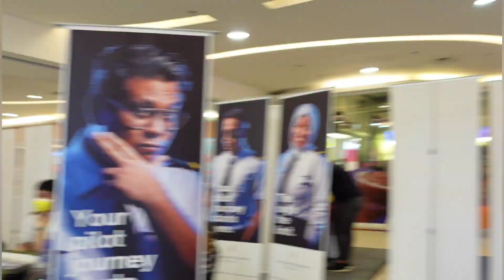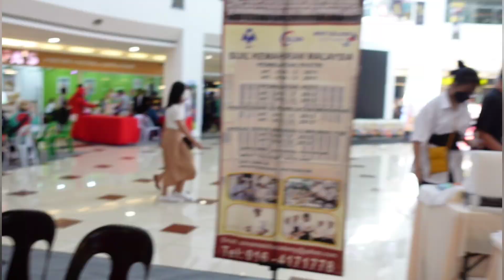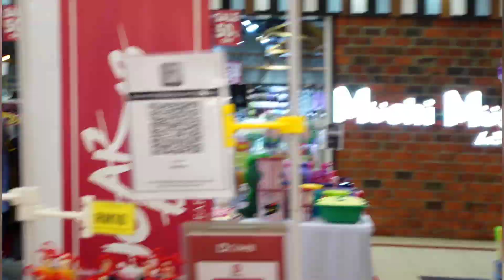Vlog ITCC Education Fair but datang nak jumpa cosplayer ja 😂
Ni kali saya jalan2 pada 16hb April 2022 di ITCC
saya nampak lagi tiktok cosplayer2 cerita2 nak datang untuk cosplay performance sempena education fair. jd sy pun hepi lor dapat jalan2 weekend ni.

saya ad other YouTube channel utk vlog saya & suami
Yuyasu Adventure

Facebook page & Tiktok pun ada
Yuya Sabahan Artist 😆🙏uhuk2!

Take care semua
Jumpa lagii